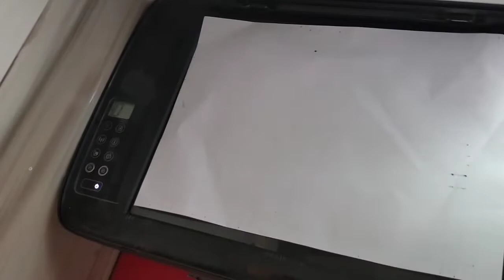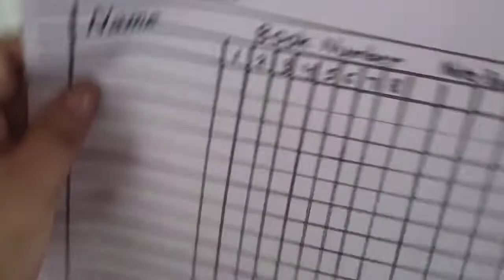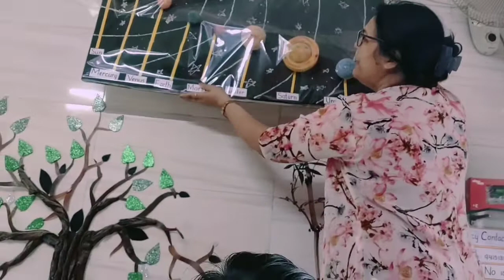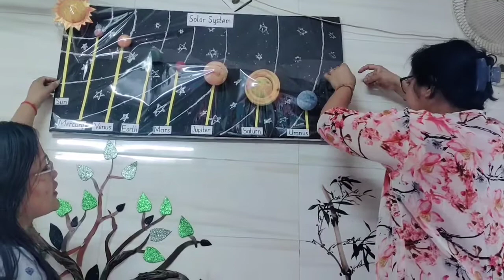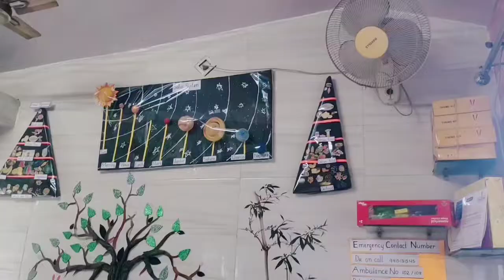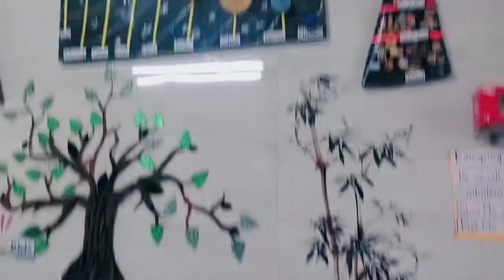Pasting solar system in wall